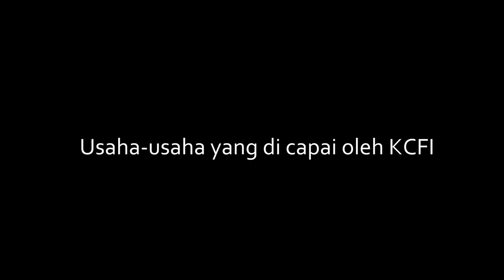About KCFI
Komunitas Cinta Film Indonesia (KCFI) Zona Sulawesi Tengah